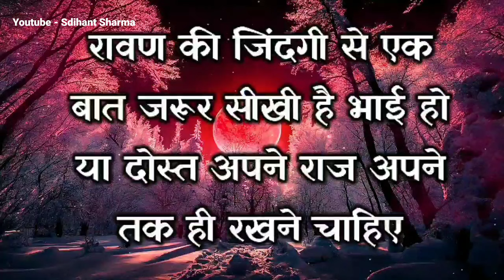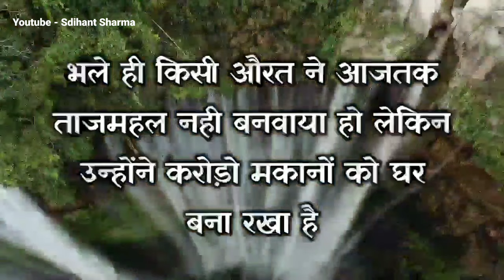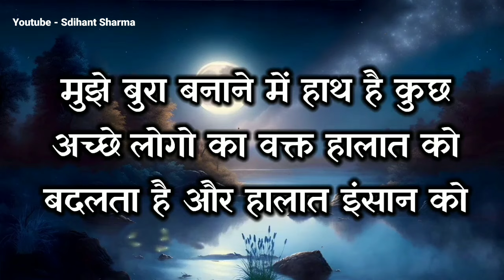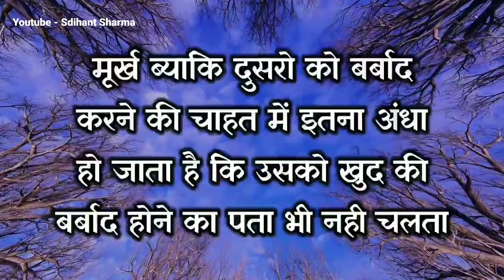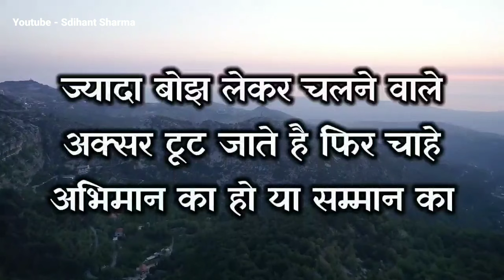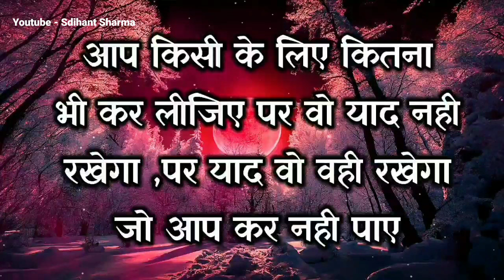सच्चा रिश्ता बस 2 चीज़ें मांगता है... Gulzar shayari Gulzar poetry Motivational quotes in hindi heart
सच्चा रिश्ता बस 2 चीज़ें मांगता है... Gulzar shayari Gulzar poetry Motivational quotes in hindi heart break quotes inspirational quotes happy new year status 2024